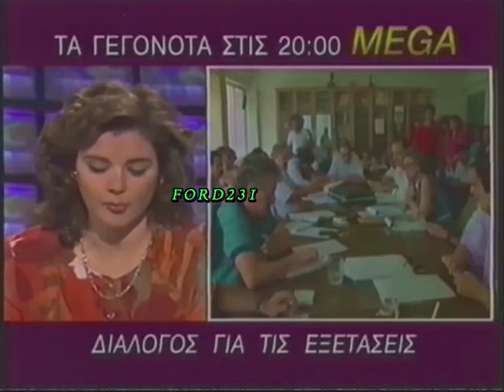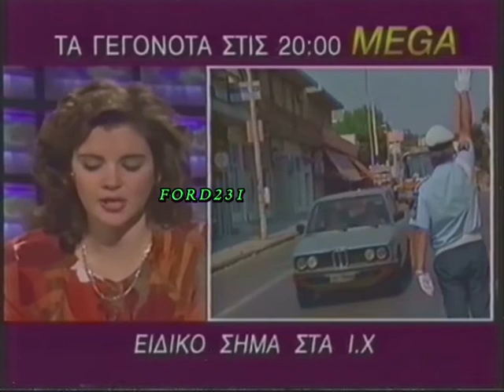MEGA ΕΙΔΗΣΕΙΣ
Ματιές στα Γεγονότα με την Έλενα Κατρίτση. Μεταδόθηκε το 1990 στο Μέγκα.